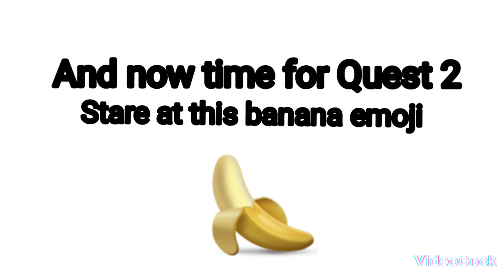watch this video if you are in your bed (hurry up)